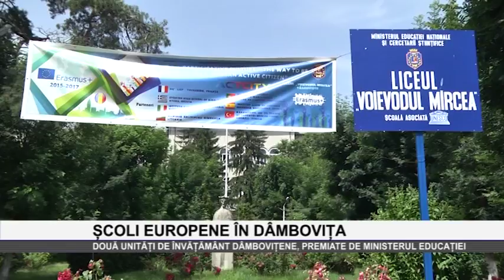Scoli europene in Dambovita